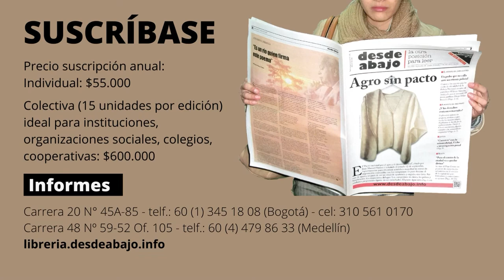¡Acoger su invitación!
Él lo tiene claro. En tiempos de desafíos y esperanza de cambio es indispensable más y mejor información, con su contexto nacional y regional.

Precio suscripción anual:
Individual: $55.000
Colectiva (15 unidades por edición) ideal para instituciones, organizaciones sociales, colegios, cooperativas: $600.000
Enlace de suscripción: